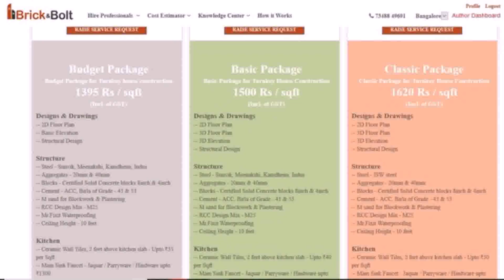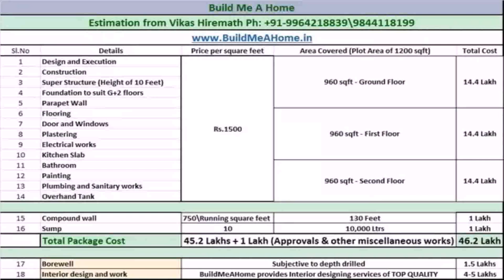Indian House Plans For 960 Sq Ft